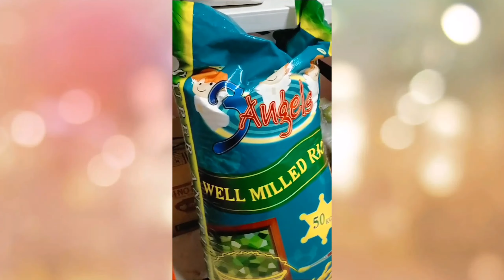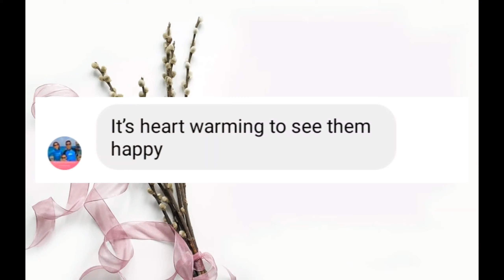Frontliner na nurse sa America ay nagbigay tulong sa kapwa niya frontliners na mga bantay-bayan